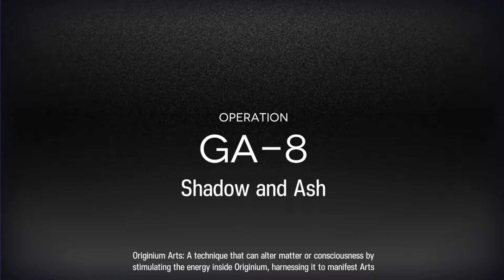Arknights [GA-8] Sniper vs Sniper